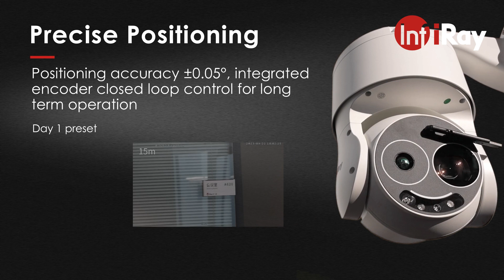Mid-Range Dual-spectrum Speed Dome SD4 Series | Infrared Thermal Security Camera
IRS-SD4 series dual-spectrum speed dome camera equipped with the advanced thermal detector, high-resolution visible module, and high-speed rotating dome cameras. This security camera is developed for medium/long distance observation. With the help of thermal images, SD4 is able to capture the object in darkness or any bad weather condition. SD4 series can be widely used for forest fire prevention, power temperature measurement, river monitoring, or other mid-distance observation applications.

Share your videos using infirayrepost​ to us to get reposted.